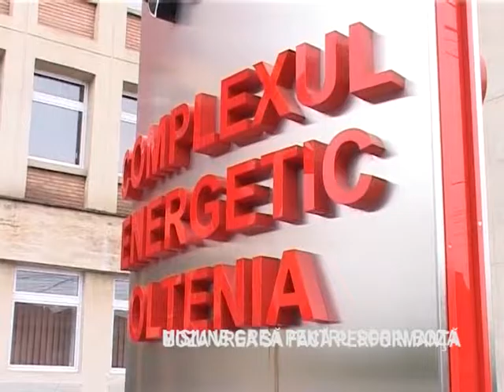Misiune grea pentru Sorin Boza